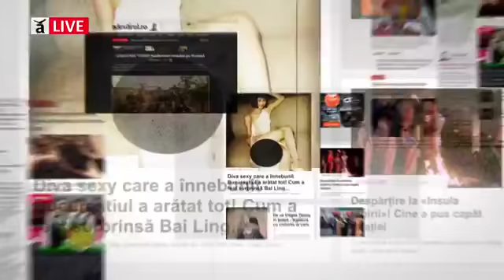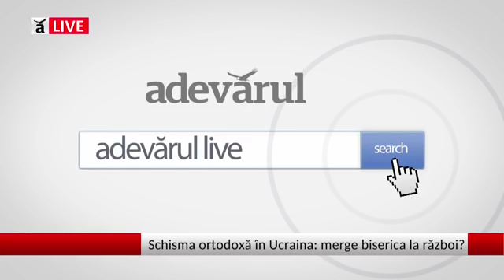Anul 1919 - intre tratativele de pace de la Paris si războaiele locale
Cum au luptat romanii cu maghiarii in anul 1919 si ocuparea Budapestei. În memoria colectivă, Conferinţa de Pace de la Paris este în primul rând cunoscută prin semnarea tratatului cu Germania de la Versailles, din iunie 1919, dar lucrările delegaţilor prezenți în capitala franceză au însemnat mult mai mult. Și celelalte state învinse, Bulgaria, Austria, Ungaria, Imperiul Otoman trebuiau să își semneze propriile tratate.

Timp de cinci luni, 18 ianuarie-28 iunie, când s-a încheiat etapa principală a Conferinței de Pace prin semnarea tratatului cu Germania de la Versailles, Parisul a găzduit un adevărat guvern mondial. „Noi suntem liga popoarelor”, a spus Clemenceau, cu o zi înainte de marea ceremonie de deschidere. Wilson a răspuns: „Noi suntem statul”.